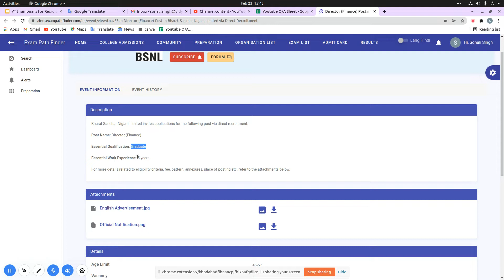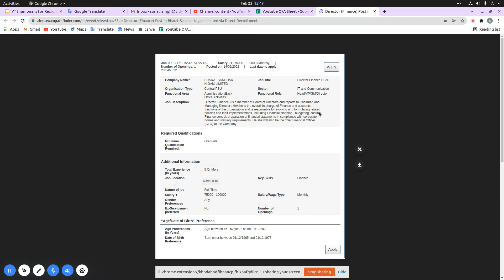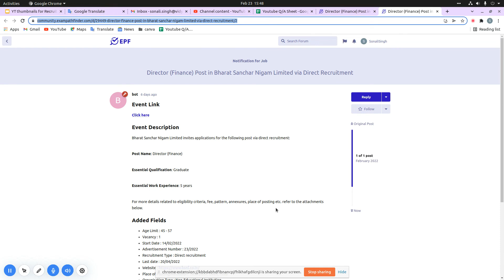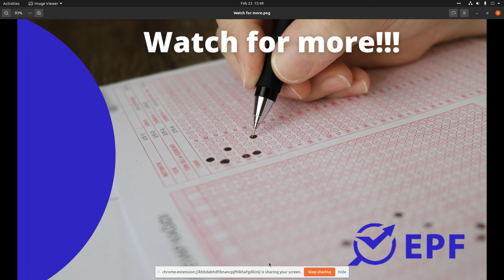Director (Finance) Post in Bharat Sanchar Nigam Limited||BSNL|APPLY NOW|CHECK THE VIDEO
Advertisement Number - 23/2022
For more details, FAQ’s and discussions related to this event, visit our community forum

10th Pass Sarkari Naukri 2022,सरकारी नौकरी March 2021, Jobs june 2021,Employment News,